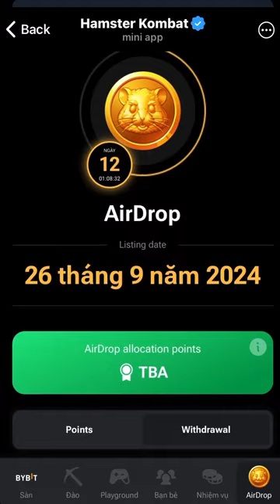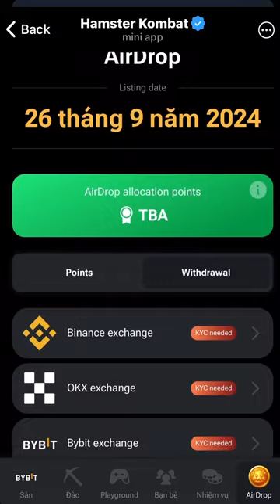KẾT NỐI VÍ TELEGRAM VỚI HAMTER COMBAT NHẬN HTSTR